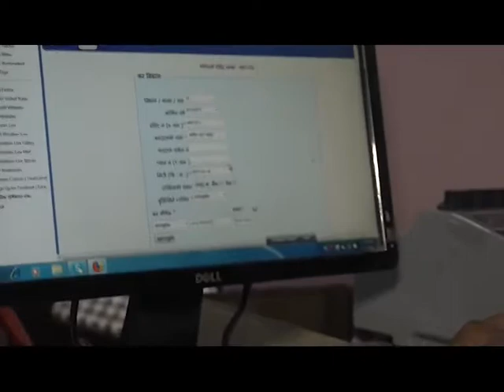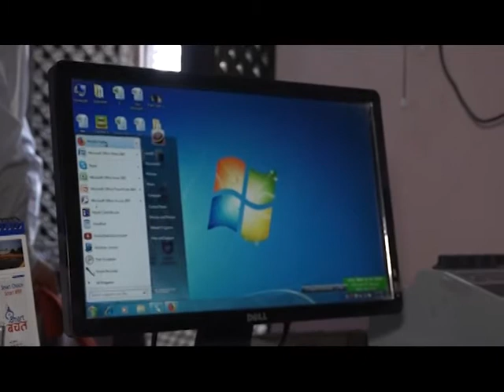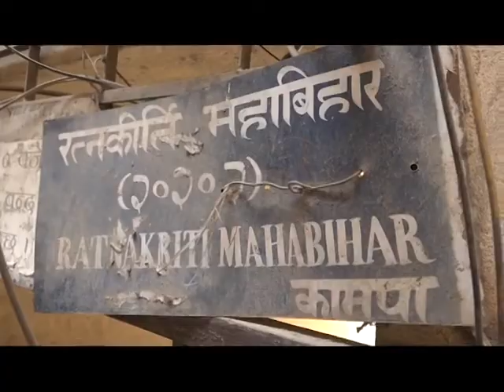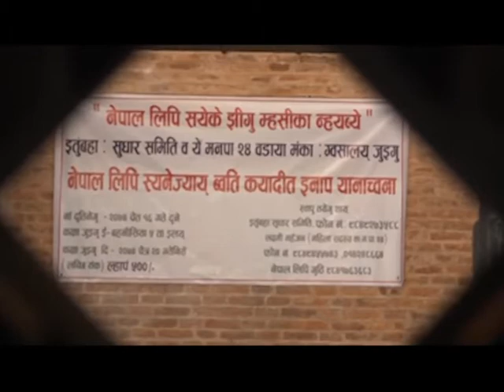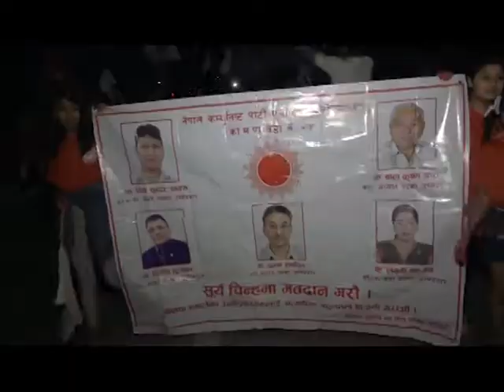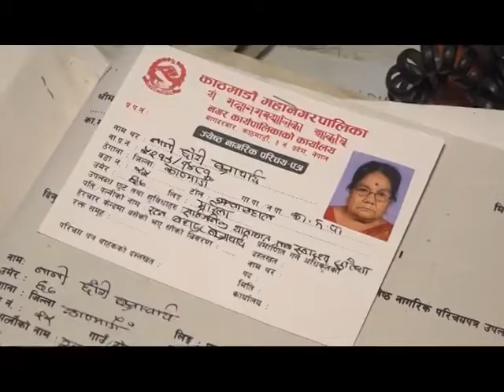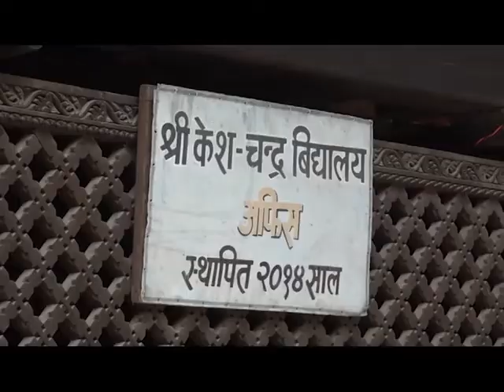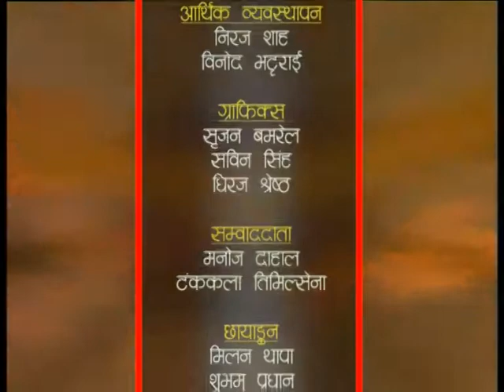HAMRO KATHMANDU 2075 Baishak 14